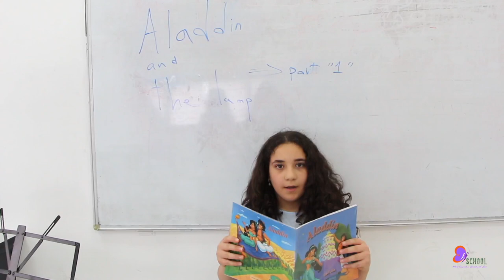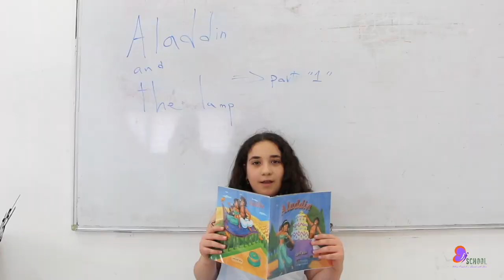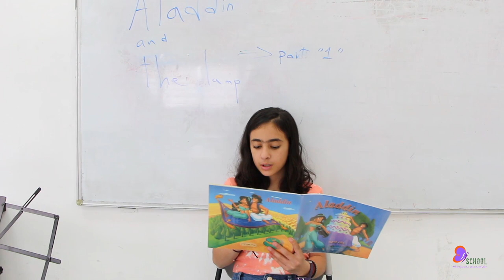Aladdin & the Lamp by Daisies 2